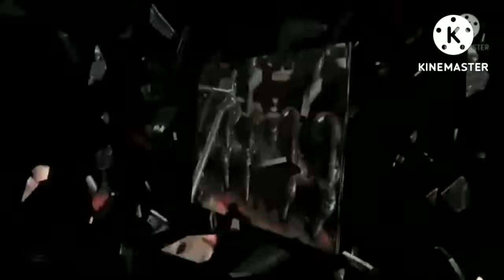अशोक लेलैंड के इंजन का टेपीट सेटिंग करें!! how to make tappet of ashok leyland engine!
ashok leyand engine tapper setting